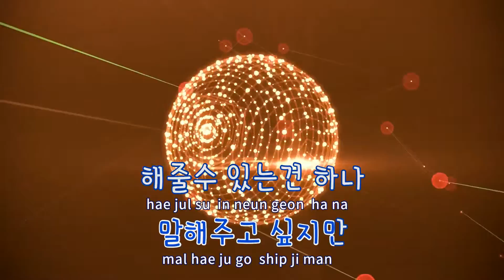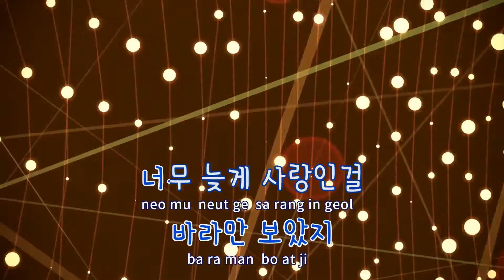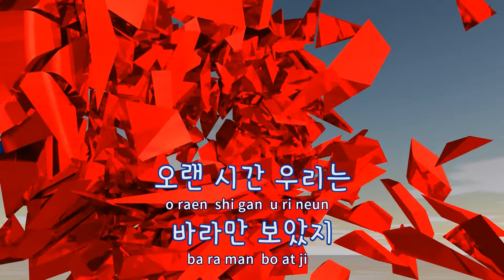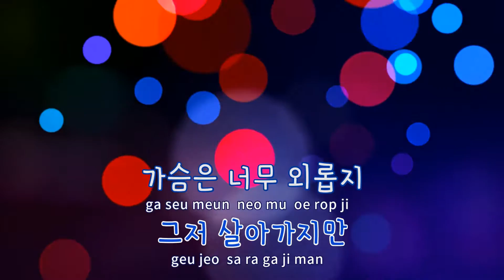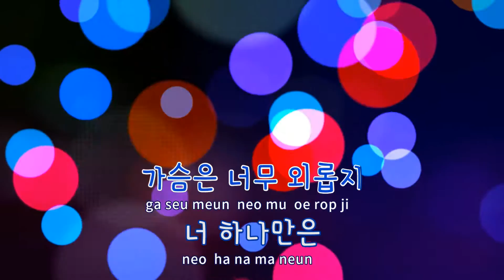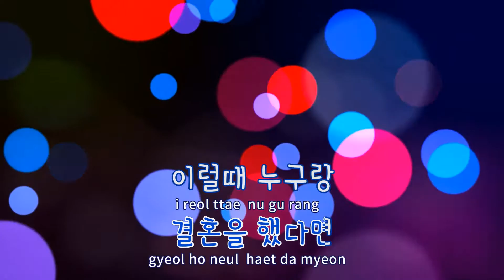[TJ노래방] 결혼안하길잘했지 - 이은미 / TJ Karaoke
결혼안하길잘했지  --  이은미